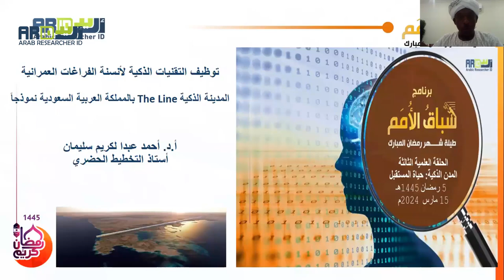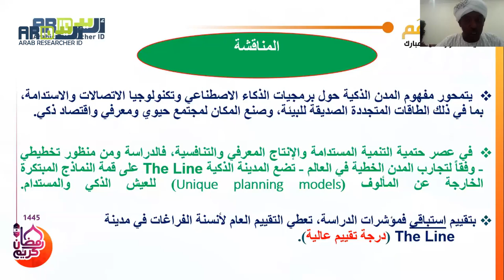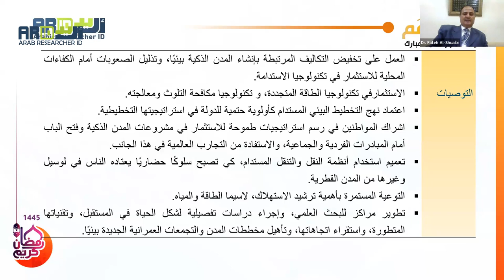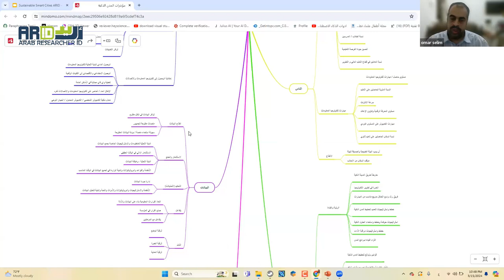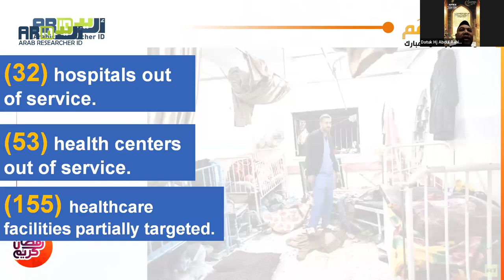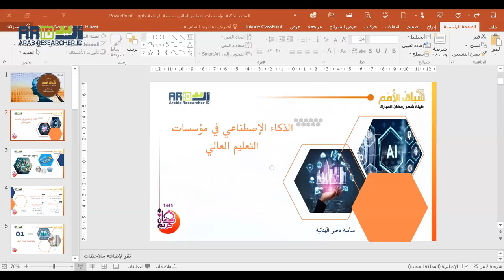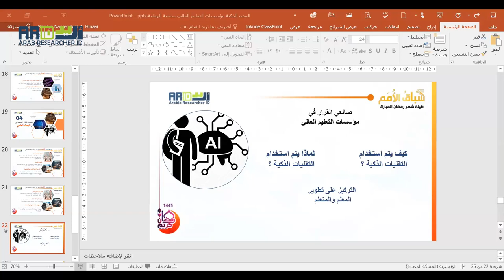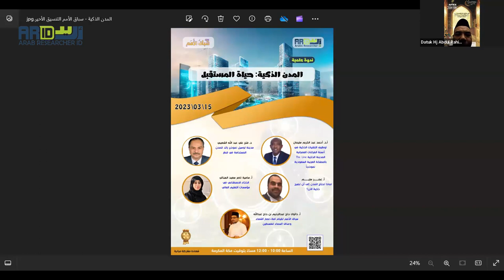الندوة العلمية: المدن الذكية - حياة المستقبل